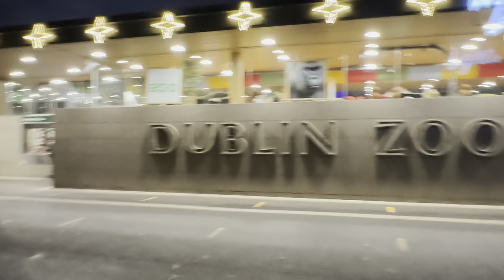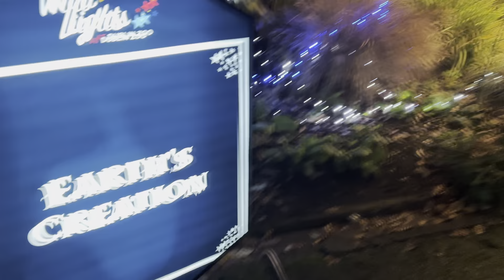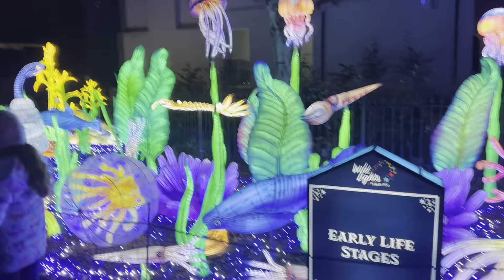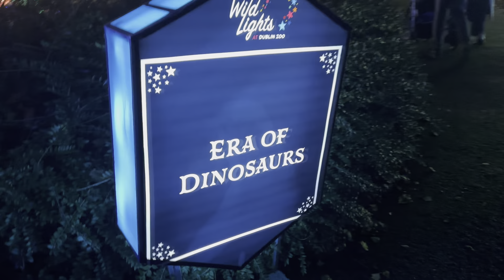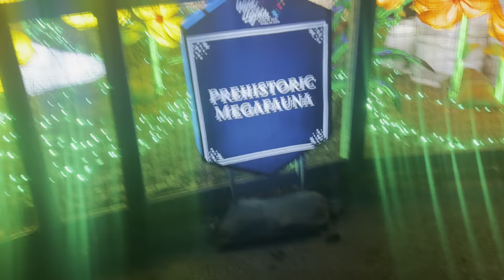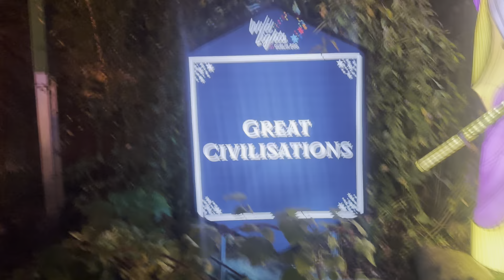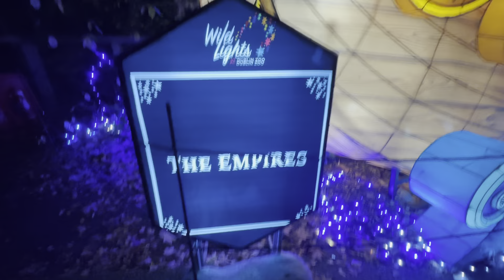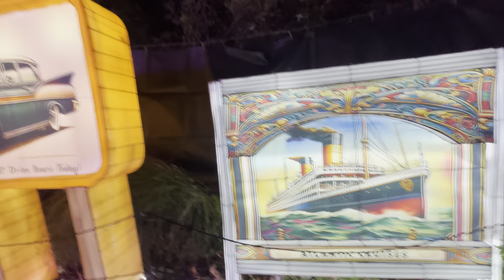Wild Lights Dublin Zoo 2024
Perfect for families, couples, groups and anyone who loves adventure, Wild Lights is an unforgettable experience where truly magical memories are made. Wild Lights will take place from 24th October 2024 and will run through to 5th January 2025.